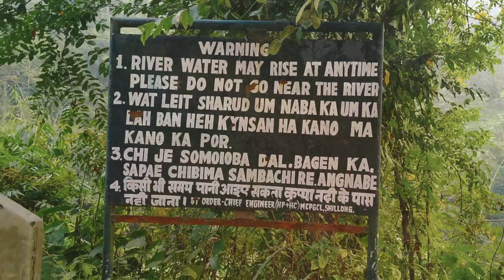Beautiful Umtru River!!! Meghalaya!!! Northeast!!!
Umtru village, Dist:- Ri Bhoi, State:- Meghalaya.
You must visit once in your life am sure you will love the place. It's not so far from Guwahati.